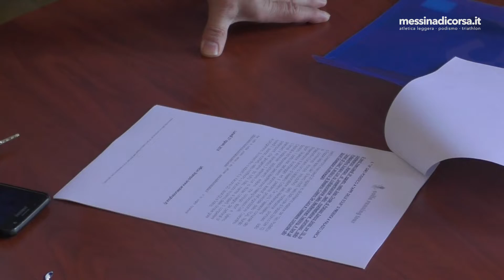Intervista Costantino Crisafulli - Eolie Running Tour 2018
Intervista all'organizzatore del 18° Eolie Running Tour, Costantino Crisafulli.

Immagini: Nino Famà
Intervista: Alessandro Calleri